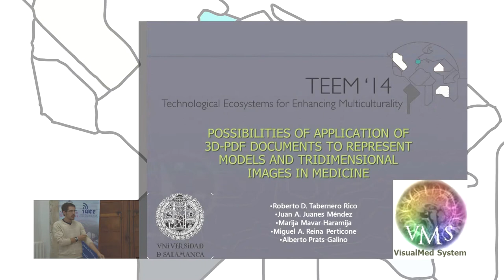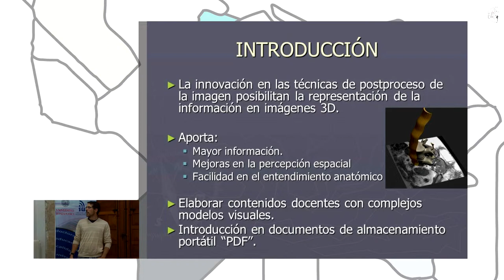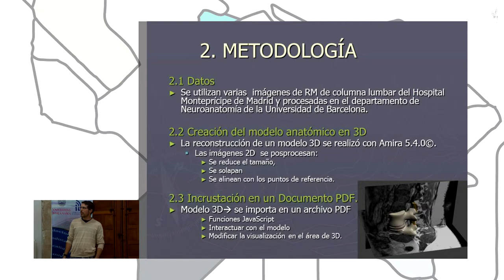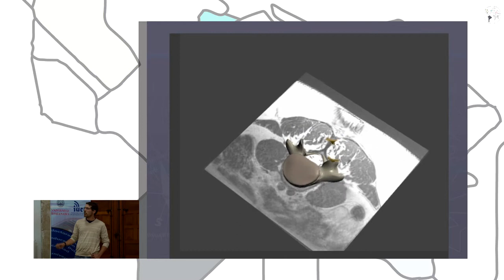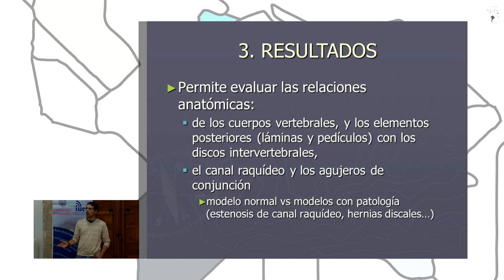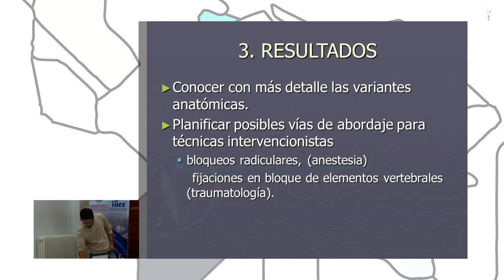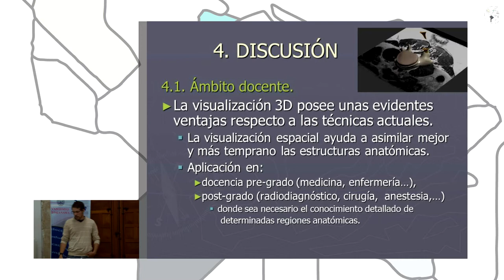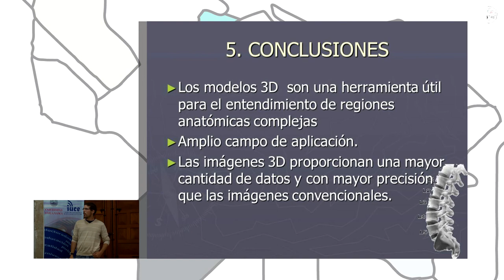Possibilities of application of 3D-PDF documents to represent models and tridimensional images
Authors: Roberto-Domingo Tabernero-Rico, Juan A.Juanes, Marija Mavar-Haramija, Miguel-Ángel Reina-Perticone and Alberto Prats-Galino